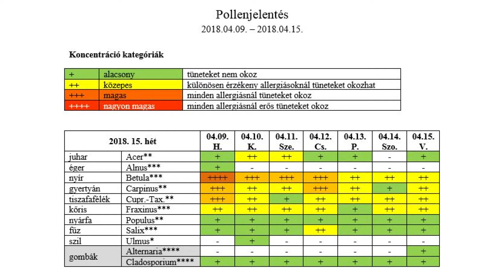Kanizsa TV Híradó - Emelkedett a pollenterhelés